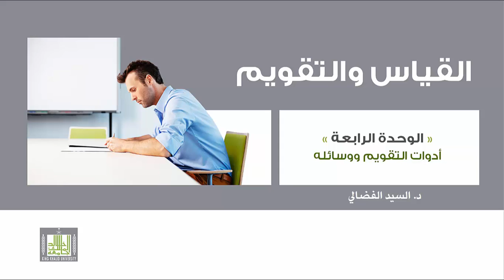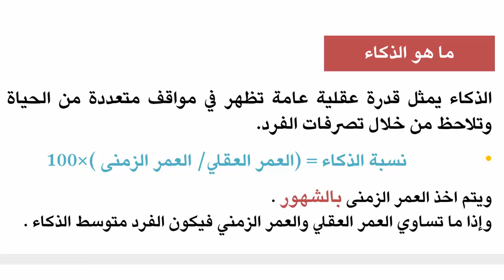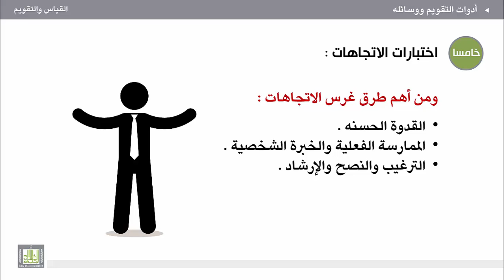القياس والتقويم - الوحدة 4 : وسائل التقويم الأخرى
وسائل التقويم الأخرى
1. اختبارات الاستعدادات والقدرات.
2. اختبارات الذكاء.
3. اختبارات الشخصية
4. اختبارات الاتجاهات
5. الاختبارات التحصيلية